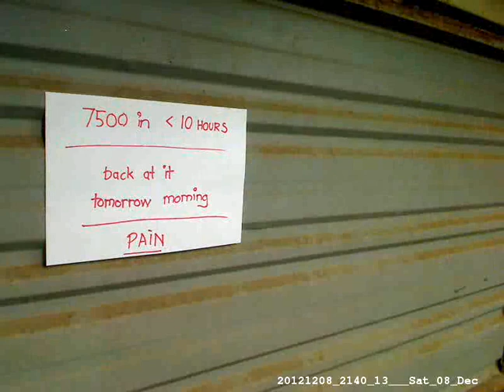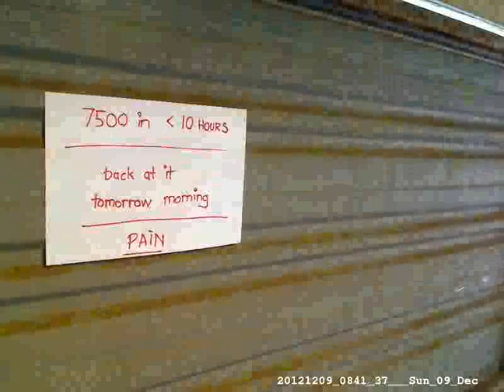10000 pushups 24 hours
As a fundraiser for Haemophilia I squeezed out 10,000 pushups in 24 hours.  This was done from midday, Sat 8 Dec 2012 through to midday Sun 9 Dec 2012.  Basically sets of 15 or 20 every minute.  First 5 hours - 5000.  First 10 hours - 7500.  Sleep.  From 6am - 8.30am Sunday got up to 9500.  Did another 490 at 10.30am. Then waited for the ICY COLD BEER to arrive closing proceedings with a final 11 to make the total 10,001.

6 weeks training.

To put it in perspective the world record is 46001 in 24 hours.